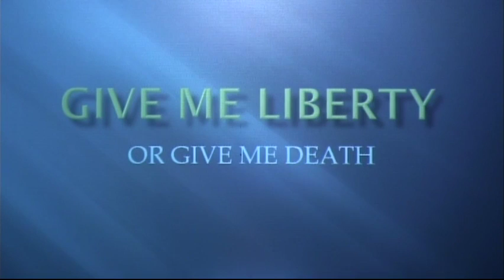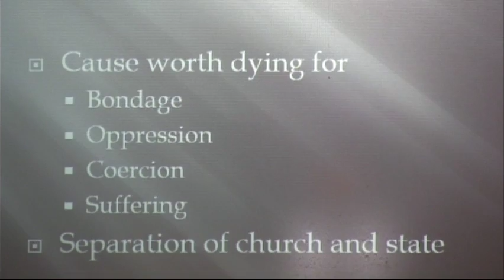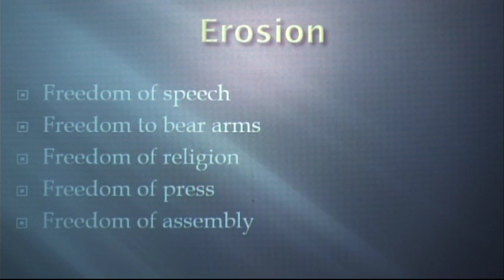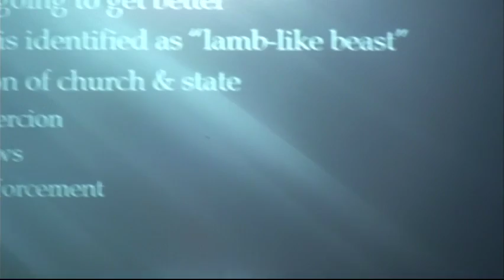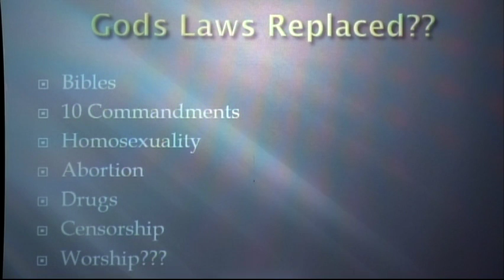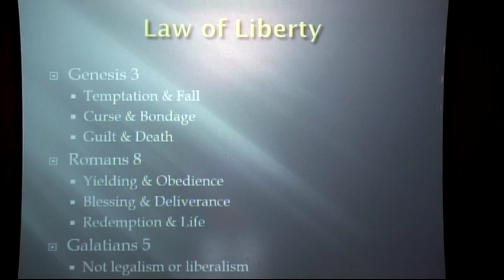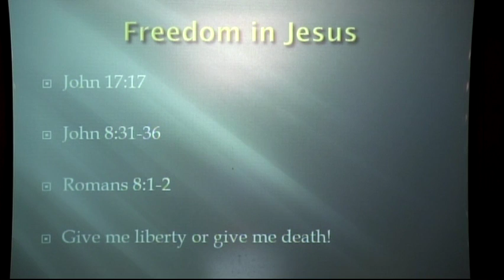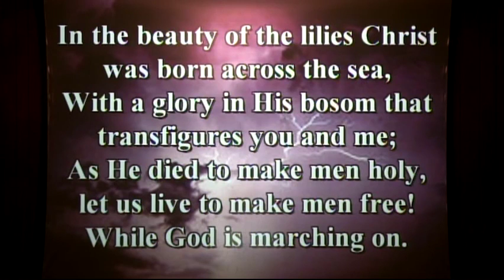GIVE ME LIBERTY 7/02/2016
The SPIRIT of the LORD was upon JESUS to preach the gospel to the poor; to heal the brokenhearted; to proclaim liberty to the captives & recovery of sight to the blind. To set at liberty those who are oppressed [Luke 4:16]. Jesus came to set us free from the sins that so easily beset us; Yet, in today's world, mankind chooses to cast away the plain "Thus saith the LORD" to follow their passions & lust of the flesh in what they perceive is liberty [freedom]; Making of non effect the WORD of GOD. Pastor Jeff Werda of the Joplin, Mo. Seventh-Day Adventist Church opens Scripture to show the true liberty that can only be found in following JESUS CHRIST. We invite you to join us now.